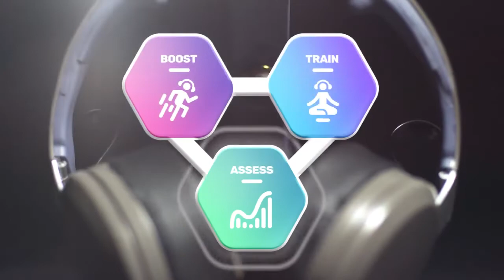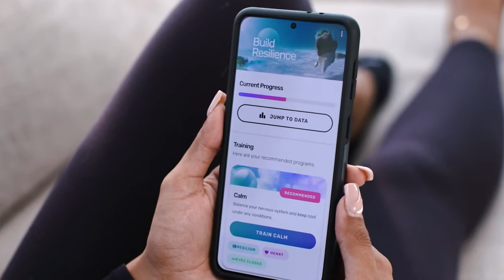Unveil the Hidden Power of Your Mind - Prepare to Be Amazed!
Sens.ai: Make Your Brain Sharper, Faster, Better
Supercharge Your Brain for Calm

If you’ve ever felt like your brain was capable of more — more focus, more productivity, more creativity and calm — get ready. Because in just 20 minutes a day and 3 times a week, Sens.ai’s patent-pending neurotechnology delivers the most comprehensive brain training solution ever offered at home.

Now you can optimize your brainwaves anywhere, any time: Uber rides, planes or your backyard.  In just 8 weeks, take your brain performance to another level..
These results are from studies on healthy brains using similar protocols as Sens.ai’s Build Resilience course. You can expect comparable results following the app’s recommended pace over the 8-week course. This is just one of Sens.ai’s sixteen 8-12 week courses. Reference Studies: [1] [2].

The only personalized, truly adaptive brain training system. Cutting-edge hardware in a comfortable headset with a powerful app to guide your journey.

We created a breakthrough way to measure brain changes — not just brainwaves — but actual performance changes. The Sens.ai GeniusPulse controller uses a 15-minute game to capture the pulse of your genius. Watch this video to learn how it measures the precise timing of your brain response from the perception of new information, your decisions, your physical response, and more.

Three years ago, we set out to deliver Gamma Neurofeedback in an easy-to-use wearable. With a diverse team of brain experts, we began work on the ideal home neurotherapy system.

Seven patents at various stages of approval and numerous technical breakthroughs later, we have developed a solution that we can’t wait to share with you.

Toptechinnovation